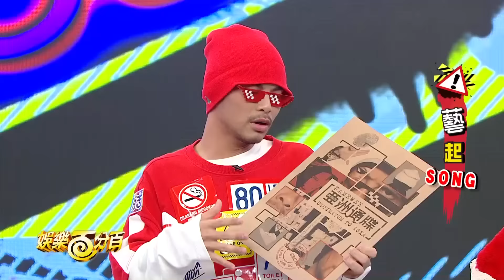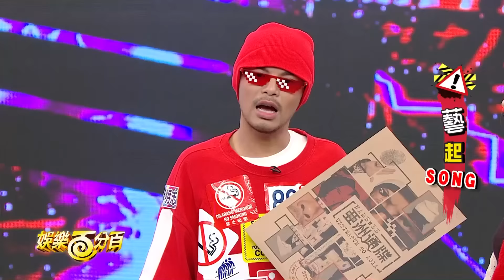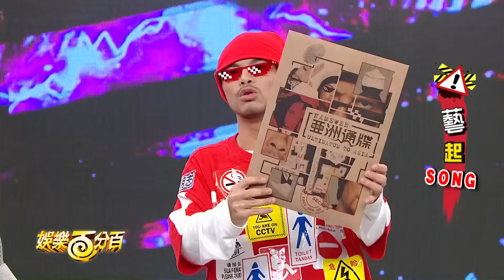【娛樂百分百】2019.04.10《LIVE》愷樂、宇辰│黃明志